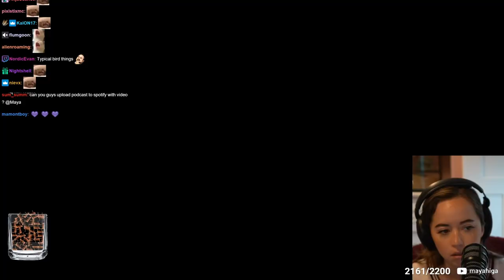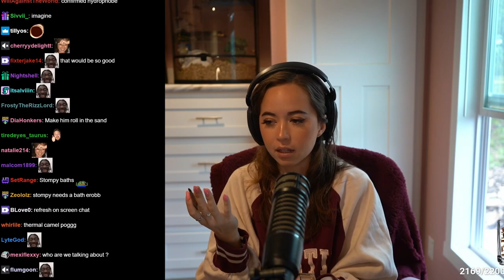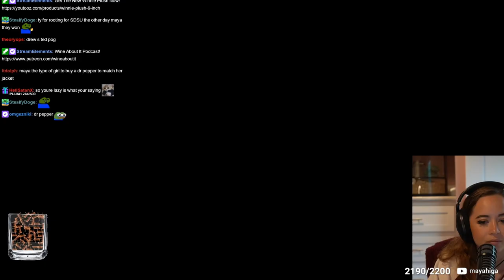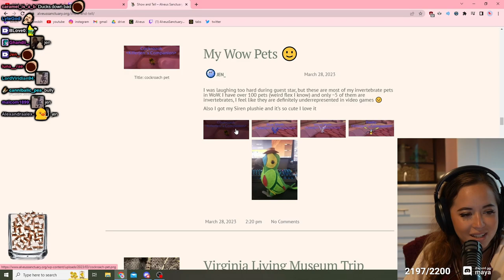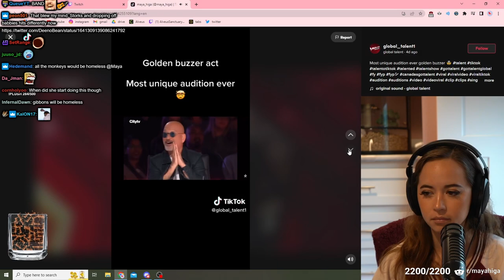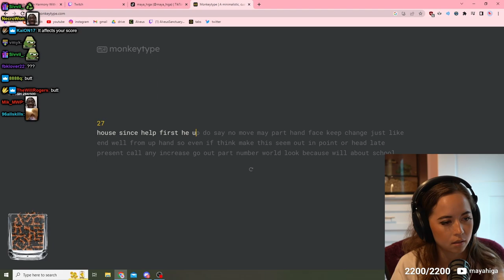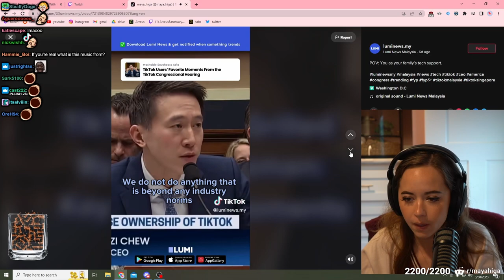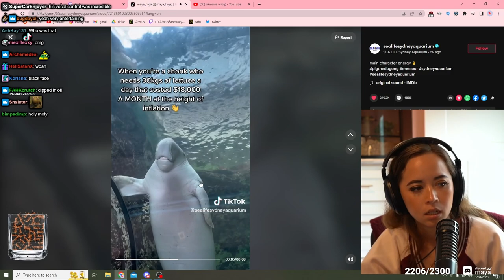Desktop :) - 3/30/23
VOD from March 30th 2023

Maya Higa takes a look at the submissions on the Alveus show and tell, shows chat her liked tiktoks, finds out how fast she can type and watches her new youtube video with chat

1:42:02